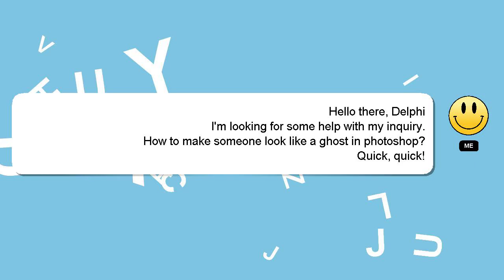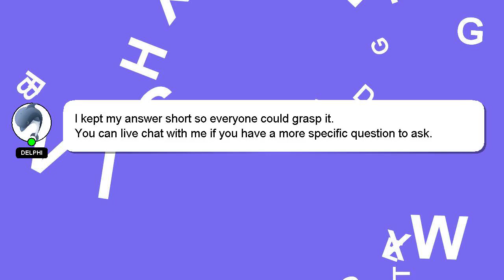How to make someone look like a ghost in photoshop?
Here's a brief description of who I am, Howdy, my name's Delphi. Let me assist you in answering any questions you may have. - How to make someone look like a ghost in photoshop?

*2 What we are experimenting :*